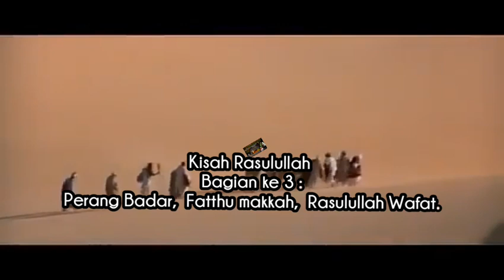Film Rasulullah saw - Part 3